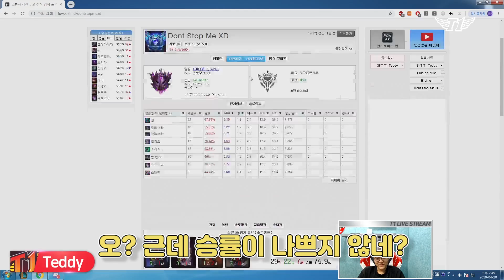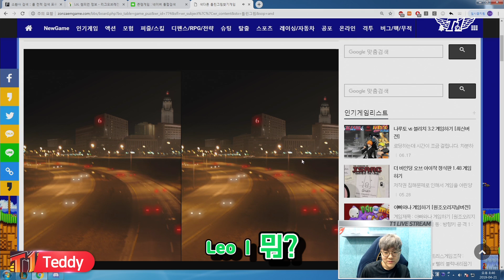우승 후 행복 롤 중인 테디! 텐션 최상! 컨디션 최상! [Teddy's Talk]